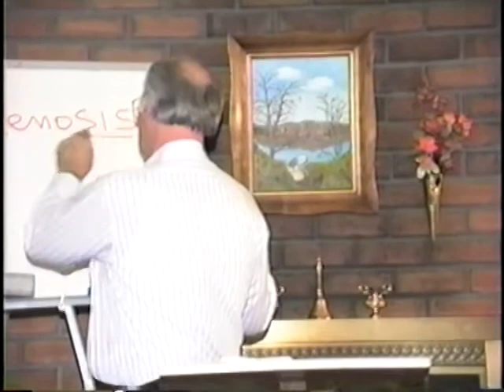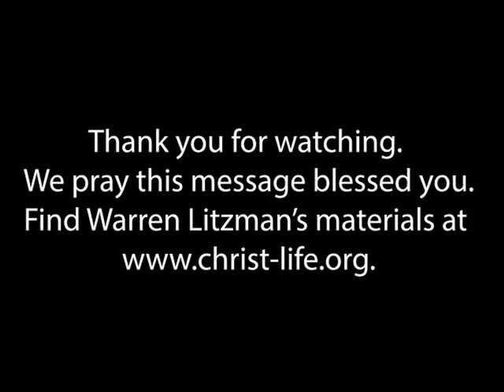LC: Kenosis, Part 1 (LC54)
Who is this Christ who comes into us?
Warren Litzman leads many Bible studies worldwide through The Precept Upon Precept Bible Study series, including The Fundamentals series, and The Living Christ series, which are advanced studies. If you are blessed by the Christ-life message, please help us bless others by giving to this non-profit ministry Copyrighted 1990 by WRLitzman Grace Media, Inc.,